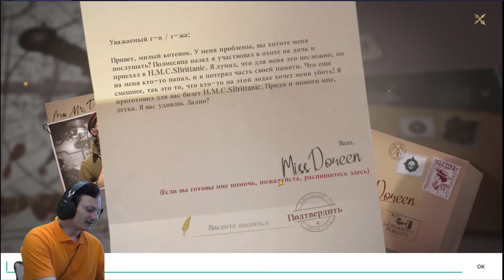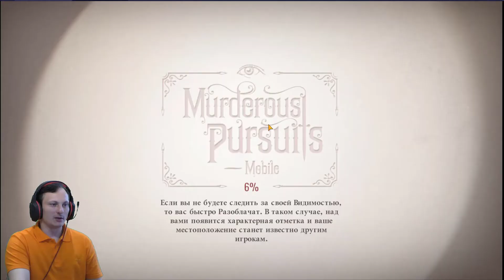Кто я? Охотник!? Жертва!?→Murderous Pursuits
Всем хай. И сегодня я снял видео по одной из новых играх. В которой вы можете быть и жертвой и охотником. Или пока вы охотитесь кто-то  уже открыл охоту на вас!? Смотрите виде!